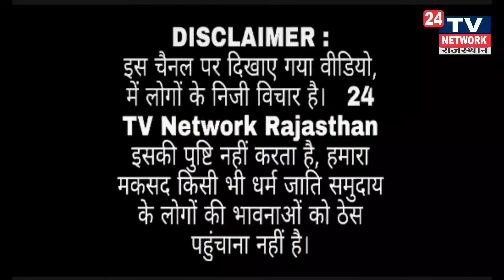कांग्रेस प्रत्याशी इमरान खान ने हिंदू समाज के साथ मंदिर में दिया जलाकर मनाई दीपावली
संदीप दायमा
Mahant Balak Nath
Maman Singh Yadav
BMA bhiwadi
Jamshed khan